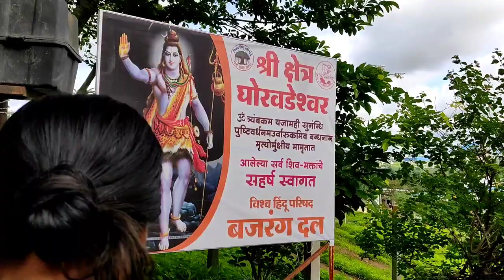घोरवडेश्वर मंदिर | घोराडेश्वर लेणी | Ghoradeshwar temple near begdewadi, pune | trekking place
या व्हिडीओ मध्ये आपण बघणार आहोत घोराडेश्वर लेणी, मंदिराविषई पूर्ण माहिती. तर व्हिडीओ शेवटपर्यंत नक्की बघा, आवडल्यास व्हिडीओ ला लाईक, कंमेंट आणि चॅनेल ला साब्सकॅरेबी करायला विसरू नका.

इमॅजिका थीम पार्क in detail | A day at Imagica Theme Park, Khopoli | 1 day trip near Pune,Mumbai

अनलिमिटेड खा ते ही फक्त ३०० रुपयात | Octant Pizza Unlimited food in just 300rs. in pune | Food Vlog

Ovi's 1st month photoshoot DIY/ padwa theme or Pongal/ ओवी चे पहिल्या महिन्याचे पाडवा थिम फोटोशूट

तुमच्या सपोर्ट साठी खूप खूप Thank You...

नंतर भेटू अशाच एका विडिओ सोबत तोपर्यंत Bye Bye.